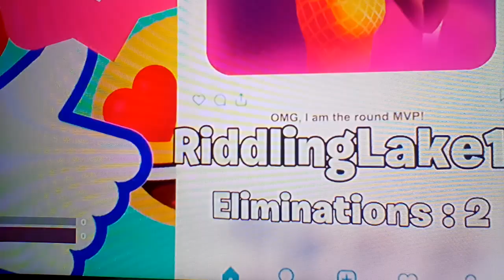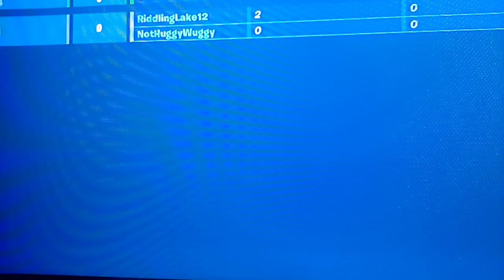Playing Rocket Wars with friends because I felt like it | Fortnite